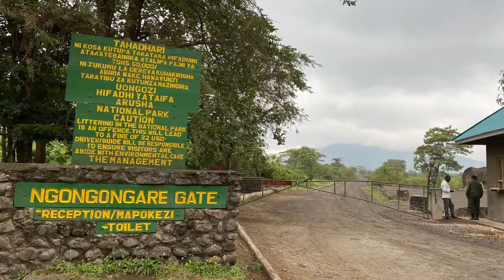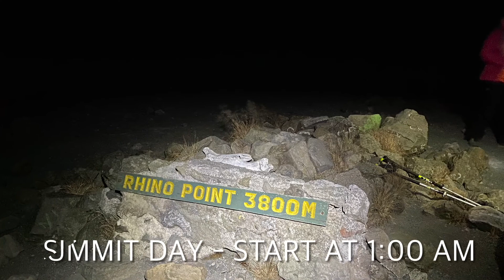Mt Meru - Socialist Peak 4.566m & Little Meru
Video von unserer Tour vom 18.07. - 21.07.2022 auf den Mt. Meru und Little Meru mit

Der Mount Meru ist mit 4.566 Metern der dritthöchste Berg Tansanias, nur der Kibo und der Mawenzi, die höchsten Gipfel des Kilimanjaro-Massivs, sind noch höher. Der Mount Meru ist technisch anspruchsvoller als der Kilimanjaro und verlangt eine gute Kondition und Trittsicherheit, trotz allem sind aber keine Kletterkünste erforderlich.
Die Wanderung im Arusha Nationalpark am ersten und letzten Tag hat einen besonderen Reiz, da man in den niederen Lagen des Berges, begleitet von einem Ranger, die Chance hat, Paviane, Büffel, Giraffen und andere Wildtiere zu sehen.
Der mehrtägige Aufstieg führt durch verschiedene Vegetationszonen, vom Grasland in den Regenwald, durch das Heide -und Moorland in die alpine Wüste. Übernachtet wird dabei in einfachen Holzhütten.
Die Tour auf den Mt. Meru wird oft in 4 Tagen zur Akklimatisierung für die Kilimanjaro-Besteigung gemacht.

Musik: Sounds of Red Bull – "Travel and You'll See" – Thomas Louis Excell (PRS); Kweku Bentum Sackey (PRS)